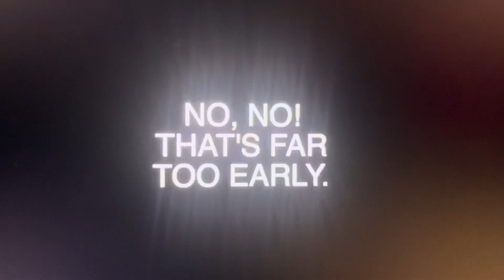A video for @MaggiePeers to watch this funny one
For @MaggiePeers
It’s called Depressed Engines

Original video by: Blank_kom

Others if you want to react to this:
@AyelenTheHamsterGirlOfficial @DianaParadna2007@nisanurvarslsoy4983 @heathercaltagirone4563 and others.